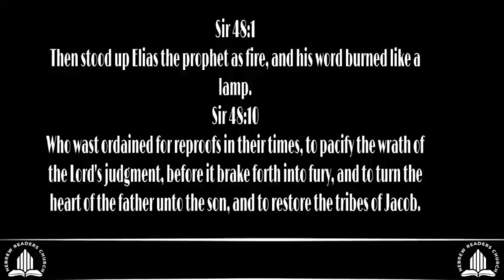False Doctrines on the Reincarnations Pt. II